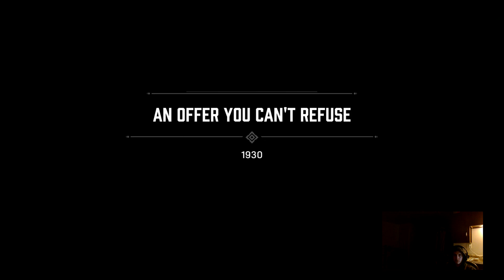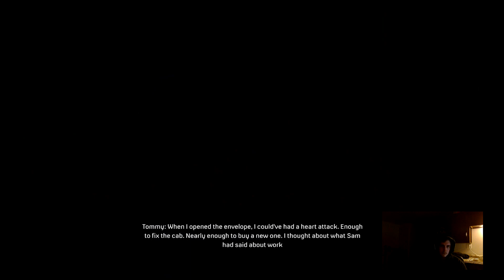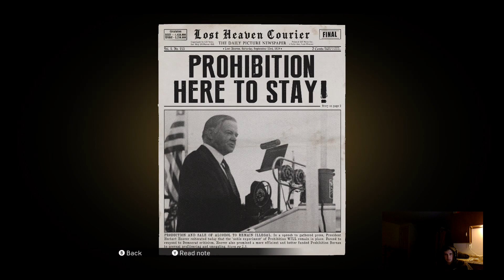Mafia Definitive Edition Part 1